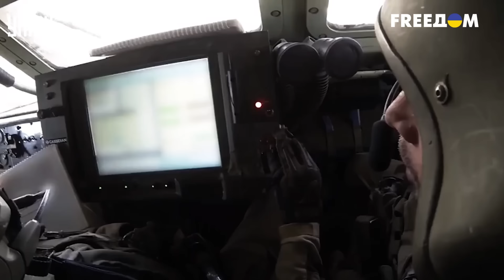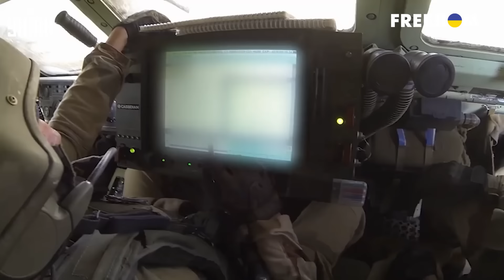Гордость Франции: LRU вышли на охоту. Самые опасные РСЗО в составе ВСУ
RU — Страны снова объединились ради помощи Украине. В рамках коалиции ВСУ получили новые установки LRU. Это модернизированный французский аналог американских MLRS M270. Чем уникальны эти РСЗО, и как они помогают украинской армии, смотрите в видеосюжете.

UA — Країни знову об'єдналися задля допомоги Україні. У рамках коаліції ЗСУ отримали нові установки LRU. Це модернізований французький аналог американських MLRS M270. Чим унікальні ці РСЗВ, та як вони допомагають українській армії, дивіться у відеосюжеті.